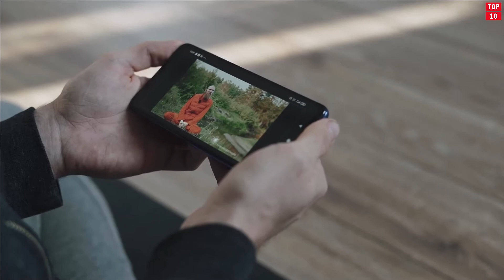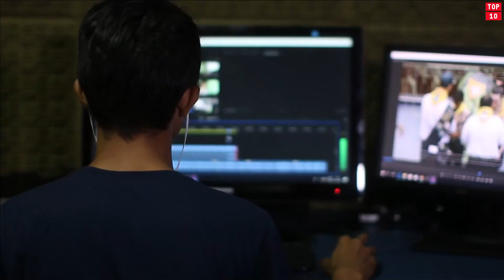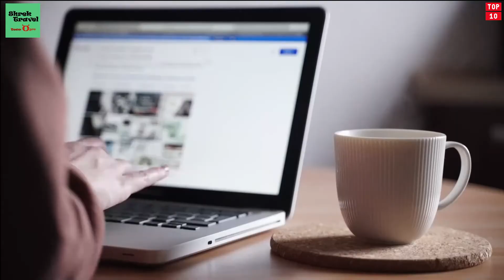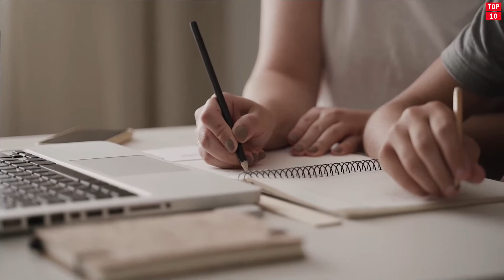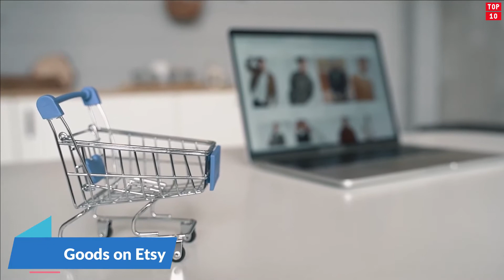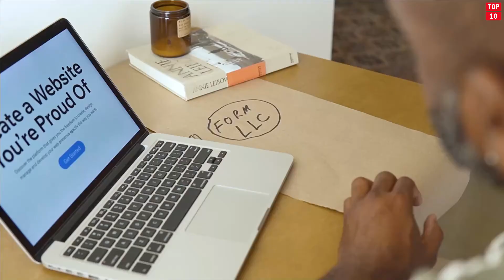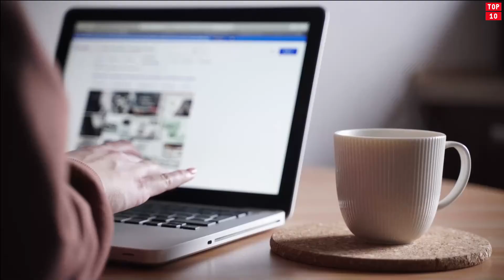How to Earn Money while RVing | Passive Income while traveling on the wheels | Top 10 ways to Earn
How to Earn Money while RVing. In this video we go over How to Earn Money while RVing.